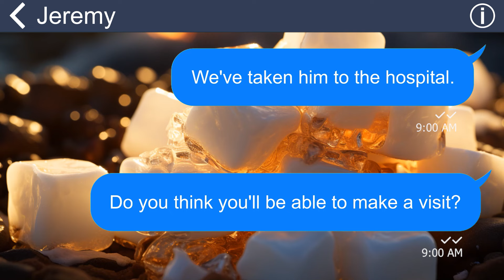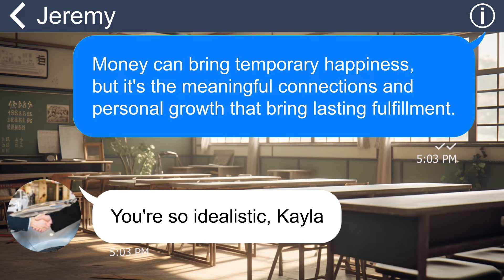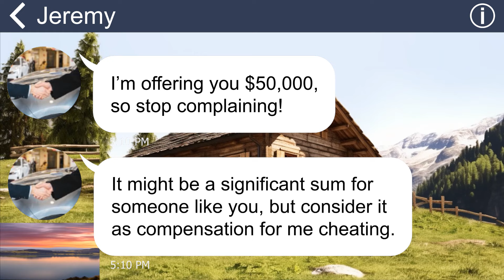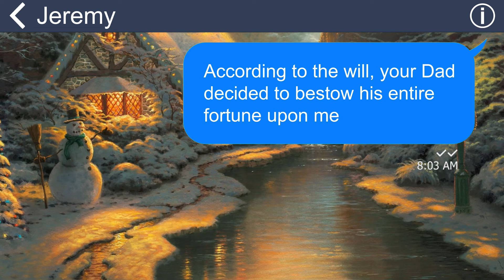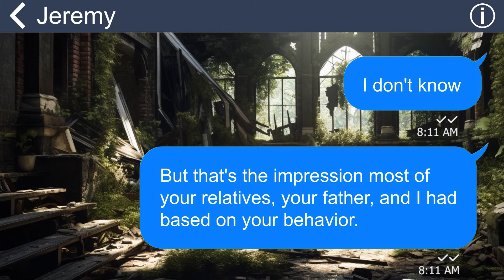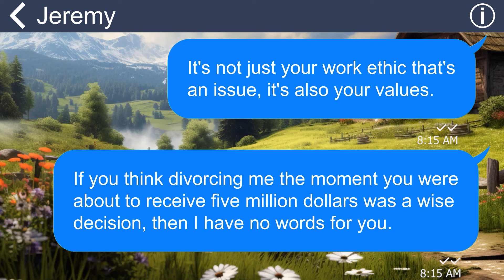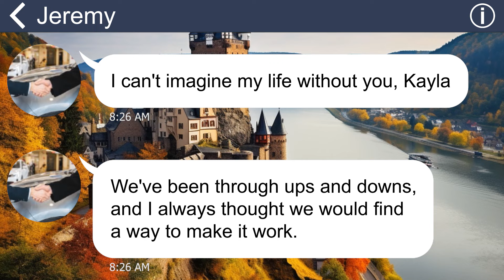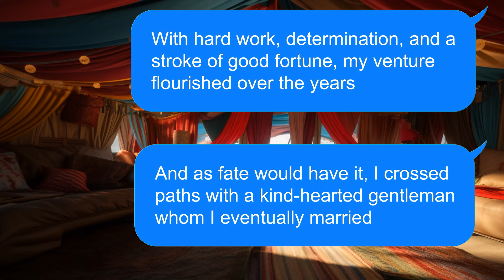[Apple] My husband throws me out of the house to take over the inheritance, but it’s actually mine…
[Apple] My husband throws me out of the house to take over the inheritance,
but it’s actually mine…

My husband is an ungrateful son. Instead of feeling worried, he is glad that his father is about to kick the bucket, so that he can have his inheritance. However, he doesn’t know that things are not always as he has pretended.